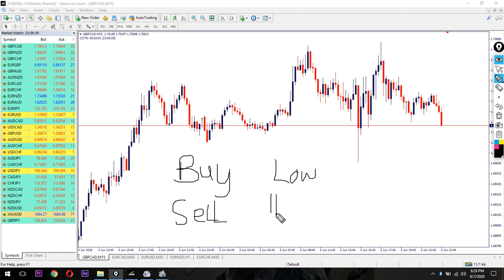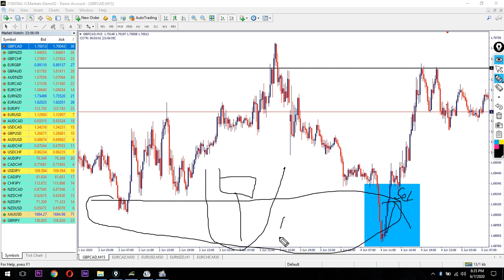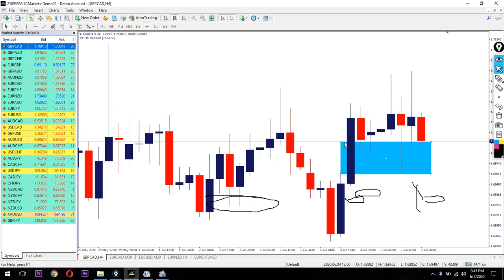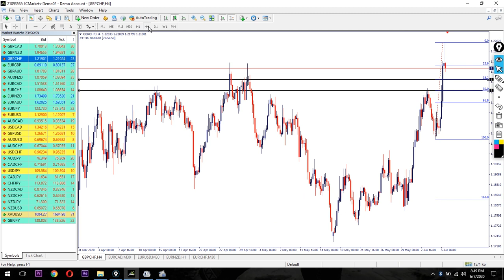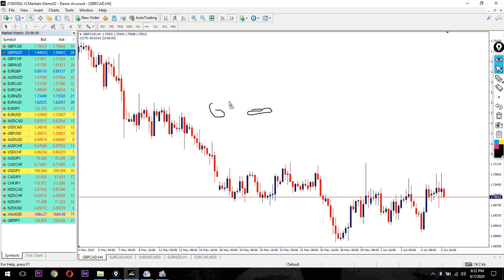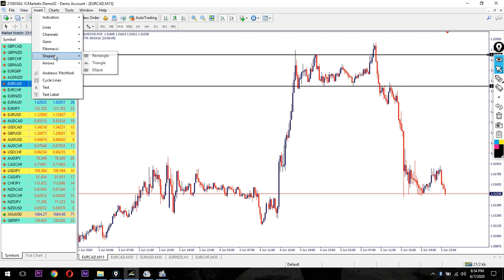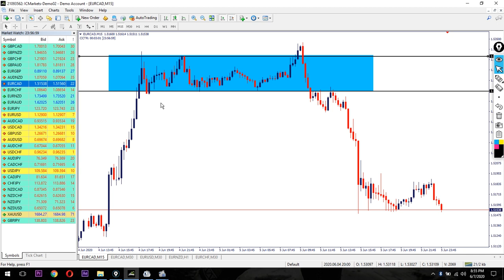Yadda Ake Selecting Good Entry Level